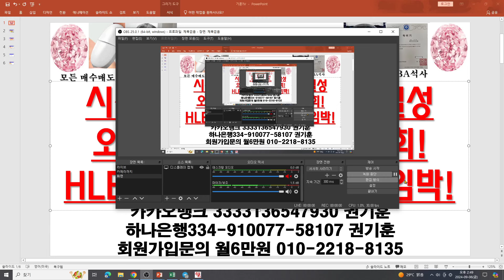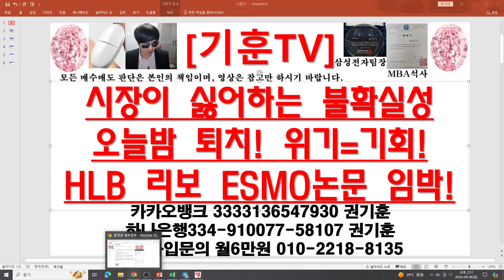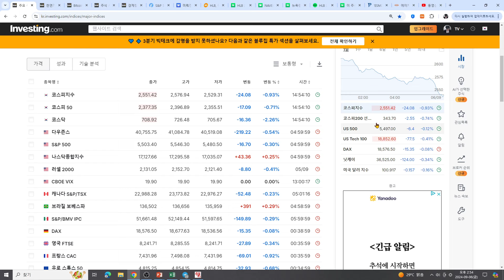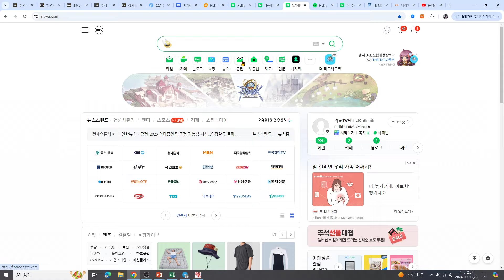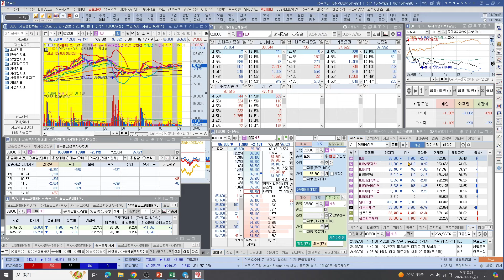[주식투자]HLB(시장이 싫어하는 불확실성오늘밤 퇴치! 위기=기회!/HLB 리보 ESMO논문 임박!)